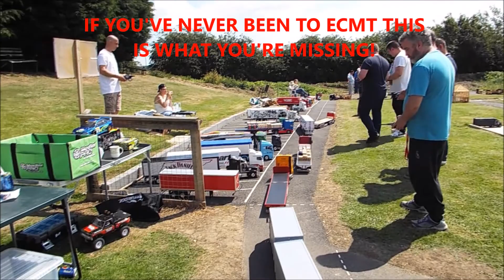East Coast Model Trucks 9th July 2017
ECMT at Bridlington Model Boat Society on Sunday 9th July 2017.